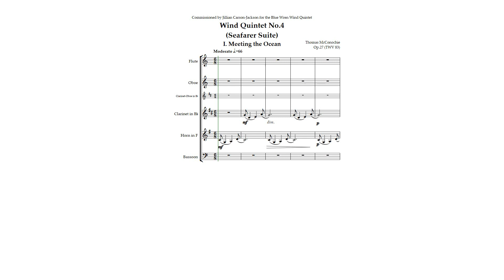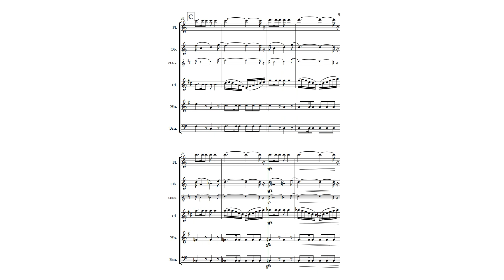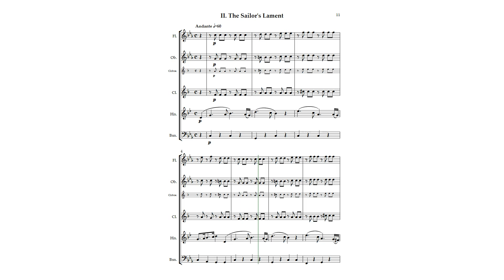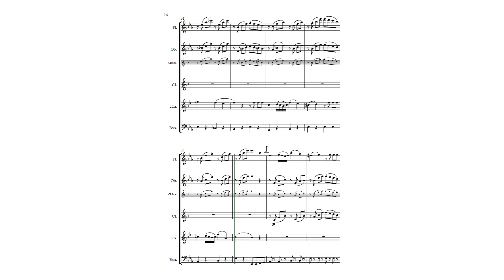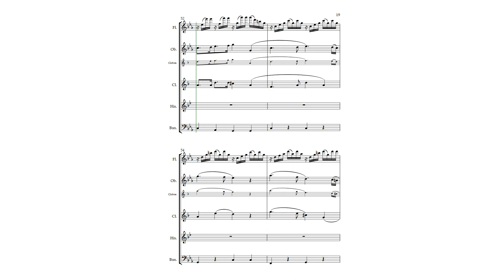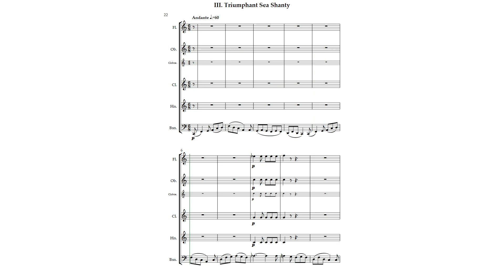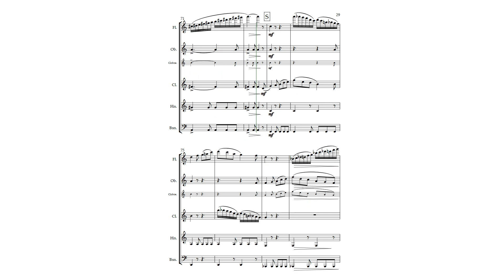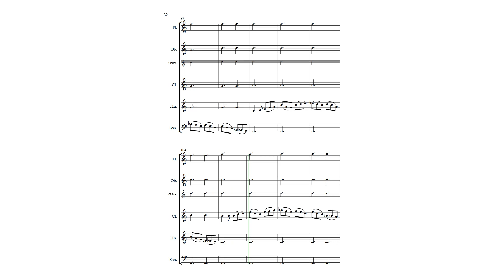Wind Quintet No 4 (Seafarer Suite) Op.27 (TWV 83)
00:00 I. Meeting the Ocean
02:35 II. The Sailor’s Lament
07:08 III. Triumphant Sea Shanty

This wind quintet was commissioned by my friend and colleague Jillian Carson-Jackson for her ensemble, The Blue Wren Wind Quintet (Jillian plays horn in the group).

The brief included descriptions of what the music should evoke, with one movement dedicated to a main overall theme. Ideas we discussed were things like the sea, seafaring, sailor’s lament, waves, triumph etc., and musical styles that we discussed included sea shanties as well as the kind of quirky post modern music I’m known for composing.

The instrument sounds in this video are from Note Performer 4.